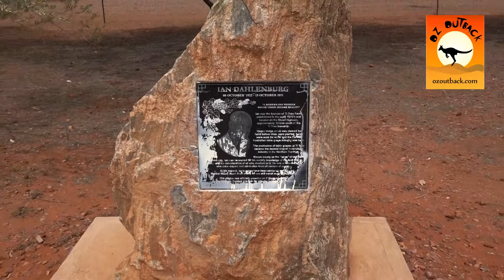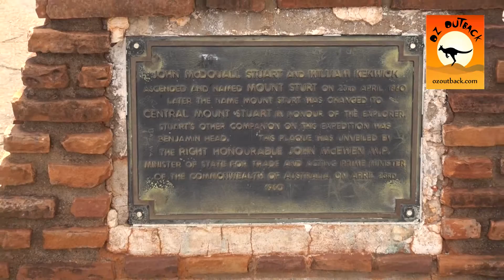Mt Stuart Reserve rest stop - 160km north of Alice Springs, NT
A great spot for a 24 hour stop, 160km north  of Alice Springs in the NT. BBQ, water and picnic tables.